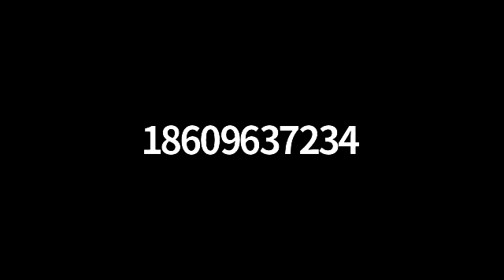Board of Finance June 8, 2021 Meeting